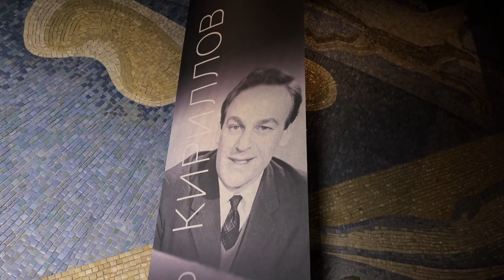ПАМЯТИ ИГОРЯ КИРИЛЛОВА. ИНТЕРВЬЮ С ТАТЬЯНОЙ КИРИЛЛОВОЙ (2022)